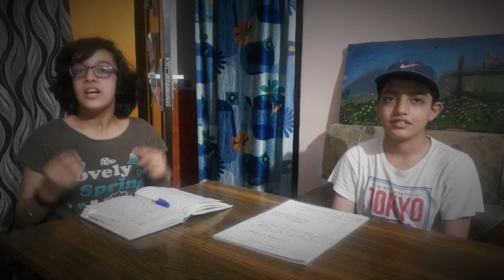Reality vs Expectation in summer vacation....with kajukush 🥳